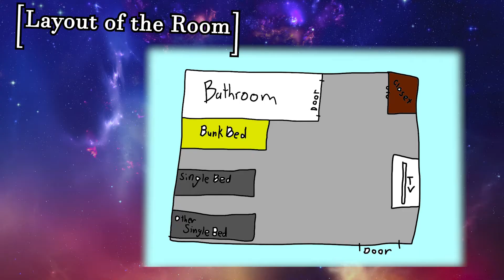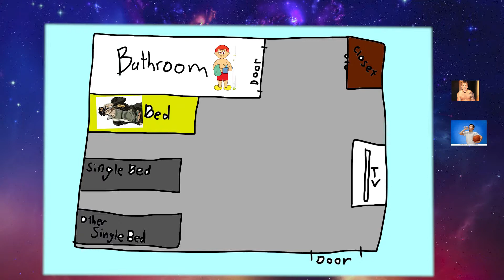A Closet | Story Time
Be sure to check out some more of my content!!